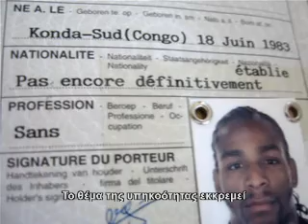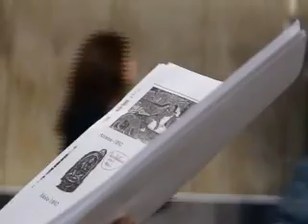Δεν είναι μόνο αριθμοί, Ντορέ